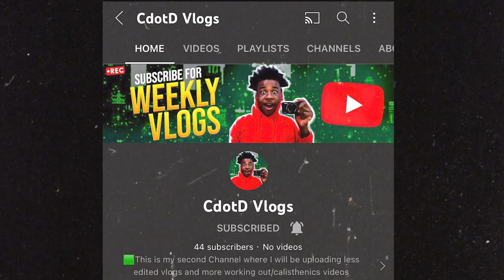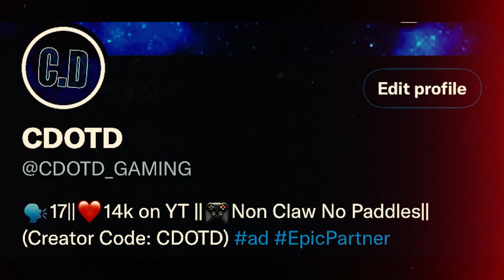Prom 2022 - He said what? 🍑💦 | Mather High School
✅Vlogs & Working out

❤️Add my epic- CDOTD

🙏(Fortnite Creator Code: CDOTD)